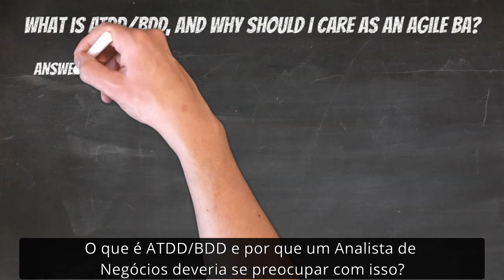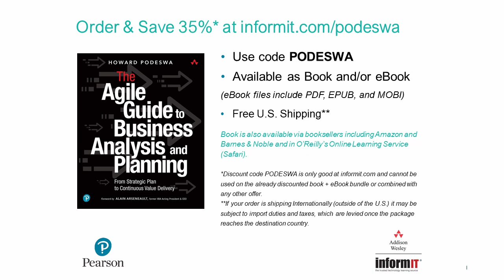O que é ATDD / BDD?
Howard Podeswa explica o significado e como usar os Critérios de Aceite em um ciclo de vida de Desenvolvimento de Software baseado em uma Abordagem Ágil.

The Brazilian BA Guest é uma série de vídeos onde alguns dos maiores líderes da área de Análise de Negócios respondem a perguntas específicas relacionadas aos problemas enfrentados pelos profissionais de AN.

ATDD / BDD faz parte das 175 técnicas disponíveis no livro mais recente de Howard.

Para adquirir o Guia Ágil para Análise e Planejamento de Negócios - do Plano Estratégico à Entrega Contínua de Valor, vá para a Amazon (EUA) ou vá para o site da editora

O outro livro também mencionado neste vídeo é "Behavior Driven Development with Cucumber", de Richard Lawrence.